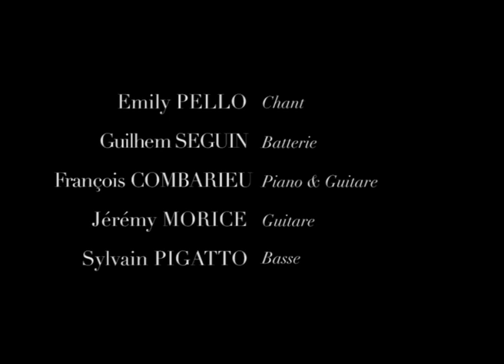Emily Pello Live Session making of Pixel Room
Emily Pello, l'ex leader du groupe de pop-électro anglophone Urban-Addict dont elle est l'auteur des deux albums, défend aujourd'hui un premier album à son nom, essentiellement en français.

Avec ce nouveau projet, Emily Pello explore nos émotions avec justesse et profondeur. Elle nous offre au delà de sa voix, de ses mélodies souples et évidentes, et de son charisme, une écriture fine et aboutie.

Les titres de l'album « Une balançoire dans le salon » ont déjà été joués au cours d'une quarantaine de concerts. L'album a été récompensé par la SACEM avec le prix de l'autoproduction. Emily Pello a été élue artiste de l'année Génération Réservoir 2012 après avoir conquis la salle de l'Olympia avec le titre Bright light in London le 8 mars 2012.